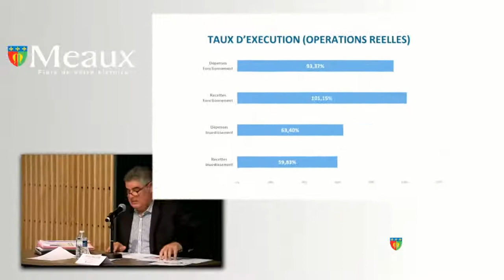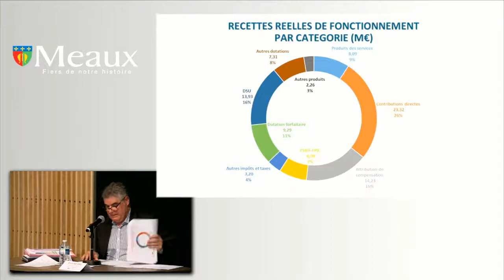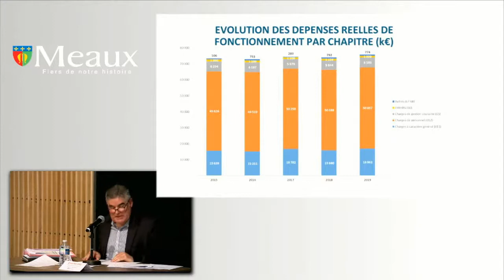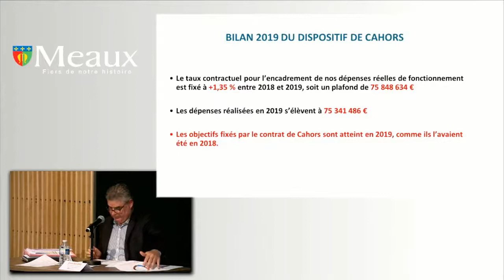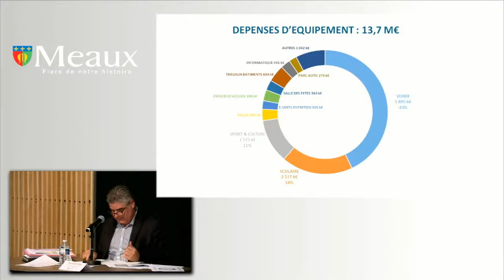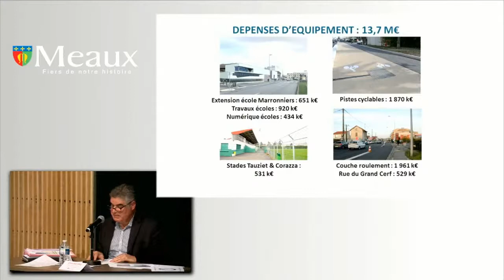Conseil Municipal du 12 juin 2020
Conseil Municipal du 12 juin 2020, en direct du Colisée de Meaux, à partir de 18h